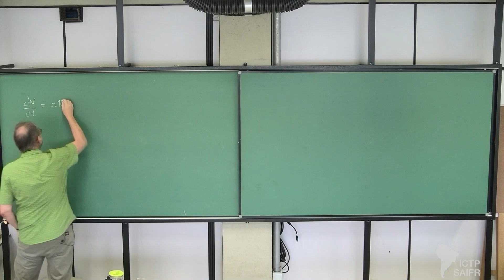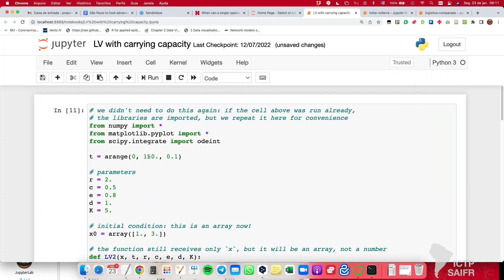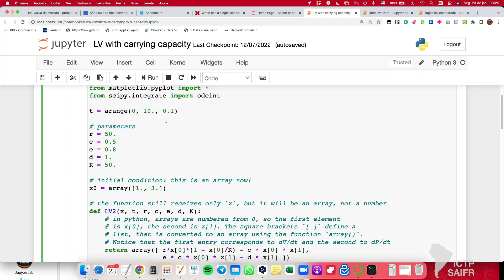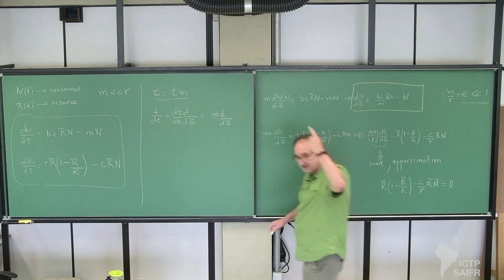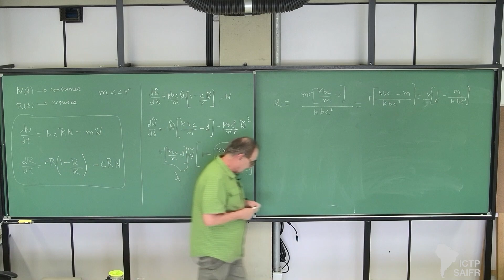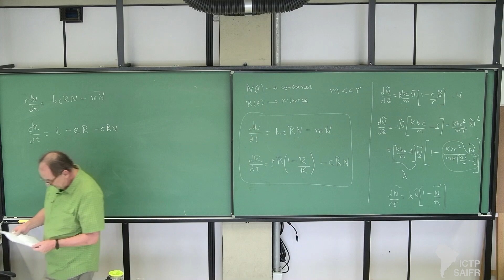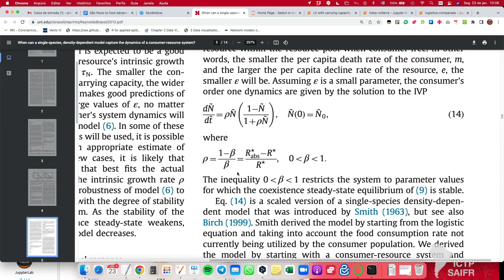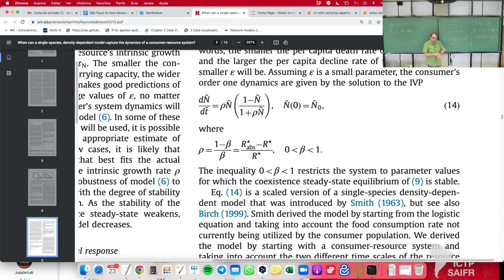QEco Program: Roberto Kraenkel: Deterministic Mathematical Modeling - Class 11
Serrapilheira/ICTP-SAIFR
TRAINING PROGRAM IN QUANTITATIVE ECOLOGY
23 of January, 2023

Speakers:
Roberto Kraenkel - IFT-Unesp